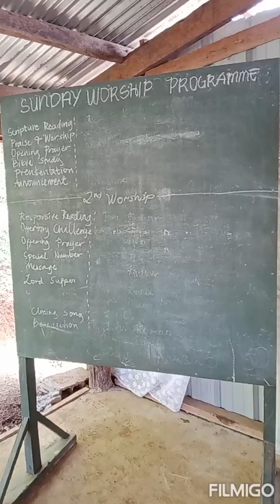Linubkan Church of Christ, Siargao